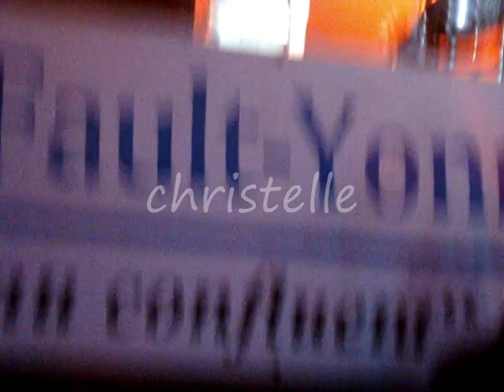Christophe Maé - Montereau 07.06.08 - Mon père spirituel